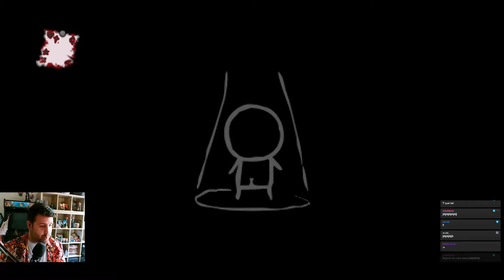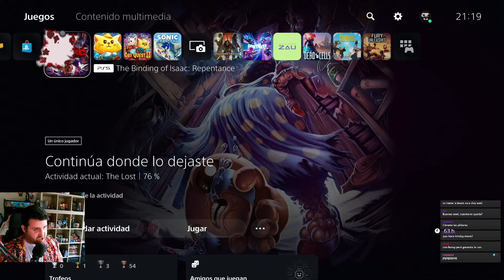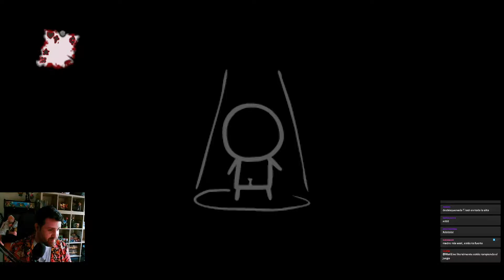THE BEAST SIN DISPARAR PORQUE NOS NERFEAN EN PS5 - The Binding Of Isaac Repentance en PS5 #120